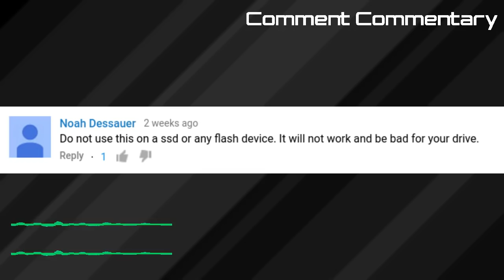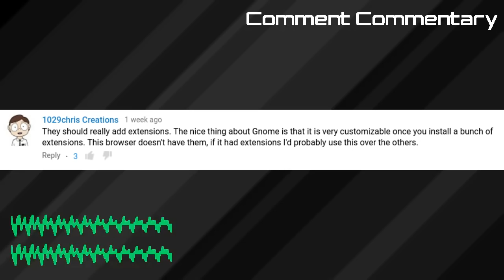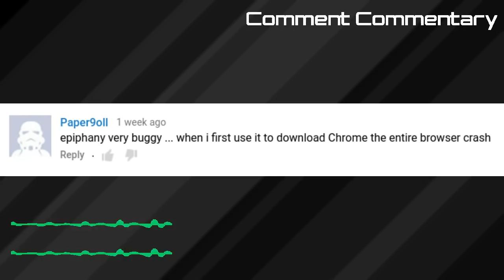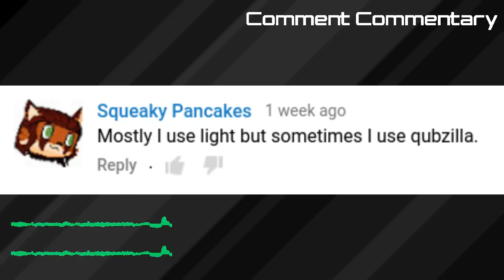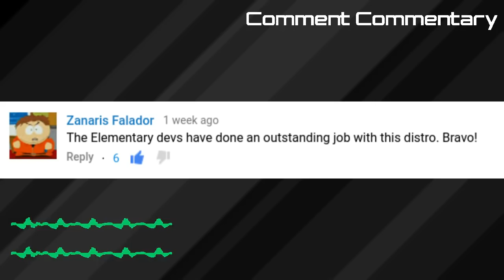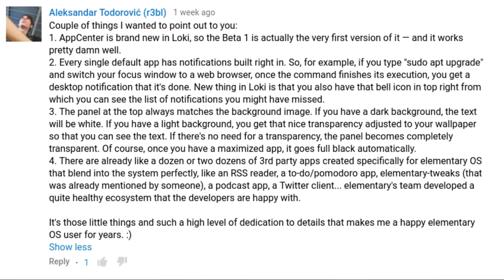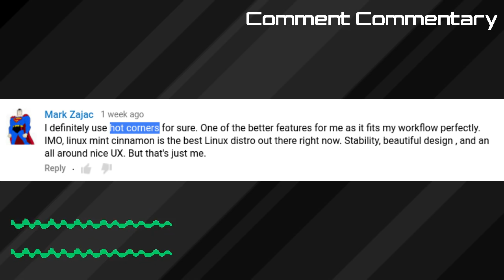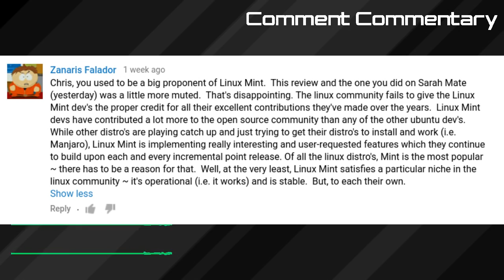Reading your comments on Linux Mint, Shred and Elementary OS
I discuss some of your comments and thoughts in this new series on the channel called Comment Commentary.